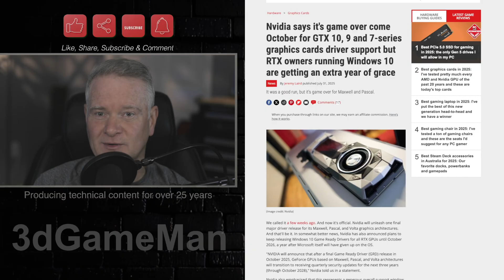Support Ending For Old NVIDIA GTX GPUs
NVIDIA has officially announced a significant shift in its driver support strategy for older Maxwell, Pascal, and Volta graphics architectures. Following a final major Game Ready Driver release scheduled for October 2025, these GPUs, which include models from the GeForce GTX 7, 9, and 10 series, will transition to receiving quarterly security updates only. This essential security support is set to continue for an additional three years, through October 2028. This means that while these older graphics cards will remain protected against critical vulnerabilities, they will no longer receive performance optimizations tailored for newly released games or features. The Volta architecture is primarily for enterprise servers and does not include gaming GPUs.

In more favorable news for a large segment of their user base, NVIDIA is extending Windows 10 Game Ready Driver support for all RTX GPUs until October 2026. This commitment is noteworthy as it prolongs support a full year beyond Microsoft's official end-of-life date for the Windows 10 operating system, which is October 14, 2025. This extension ensures that RTX GPU owners who choose to remain on Windows 10 will continue to receive critical day-one performance optimizations for new games and applications, providing a longer period of cutting-edge gaming support on their preferred operating system.

NVIDIA emphasizes that this comprehensive support window, which can reach up to 11 years for some of these older GPUs, is "well beyond industry norms." For context, the newest Pascal GPUs are currently around nine years old. This extended longevity of driver support is presented as a key differentiator when compared to competitors like AMD, whose Adrenalin drivers typically cover RDNA-based chips for approximately the past six years. This highlights NVIDIA's commitment to long-term hardware viability and customer satisfaction.

Ultimately, while the era of new "Game Ready" performance optimizations for Maxwell and Pascal architectures is drawing to a close after October 2025, the continued provision of security fixes ensures these older systems remain secure. This strategic pivot allows NVIDIA to concentrate its development resources on newer architectures and advanced features, such as DLSS 4, while still maintaining essential support for its vast installed base of legacy products. It represents a measured approach to evolving hardware and software landscapes.